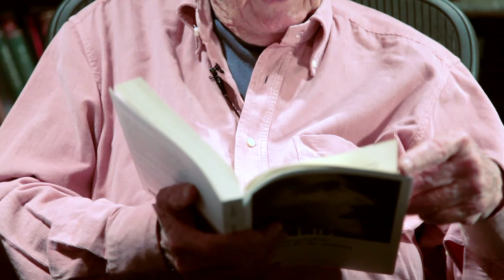Entrevista com Alberto Dines sobre Stefan Zweig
Alberto Dines, biógrafo do escritor austríaco Stefan Zweig, comenta o lançamento dos livros "A rede de amigos de Stefan Zweig: sua última agenda, 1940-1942" (edição da Casa SZ) e "Autobiografia: o mundo de ontem" (da Ed. Zahar).

O lançamento ocorreu em 16/07/2015, no auditório da Fundação Rosa Luxemburgo, com apoio da Casa Stefan Zweig, Editora Zahar e Goethe-Institut São Paulo.